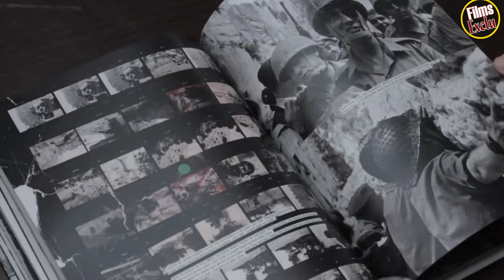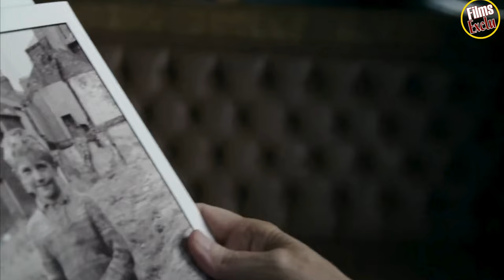Histoire d'un regard au Véo_muret le 28 mai 2024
Gilles Caron, alors qu’il est au sommet d’une carrière de photojournaliste fulgurante, disparaît brutalement au Cambodge en 1970. Il a tout juste 30 ans. En l’espace de 6 ans, il a été l’un des témoins majeurs de son époque, couvrant pour les plus grands magazines la guerre des Six Jours, mai 68, le conflit nord-irlandais ou encore la guerre du Vietnam. Lorsque la réalisatrice Mariana Otero découvre le travail de Gilles Caron, une photographie attire son attention qui fait écho avec sa propre histoire, la disparition d’un être cher qui ne laisse derrière lui que des images à déchiffrer. Elle se plonge alors dans les 100 000 clichés du photoreporter pour lui redonner une présence et raconter l’histoire de son regard si singulier.